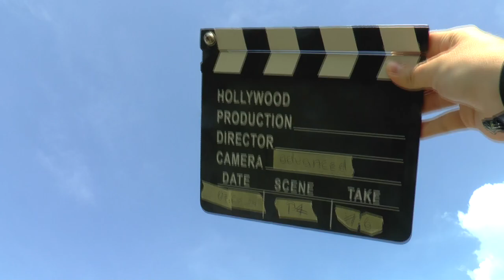WAGAC2024 P4 16 Zhehao Jason Tang 2ndUnk